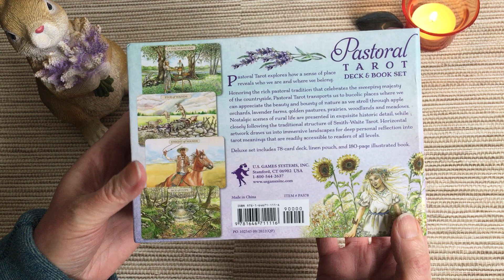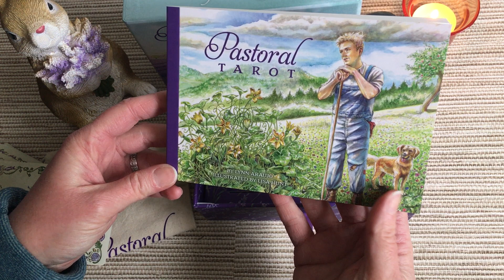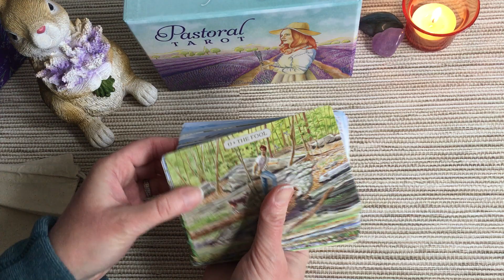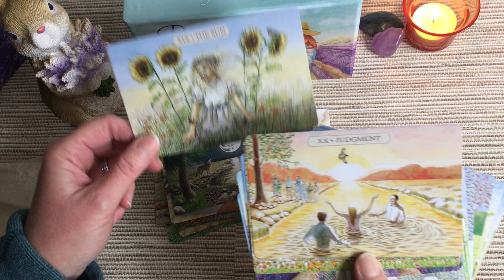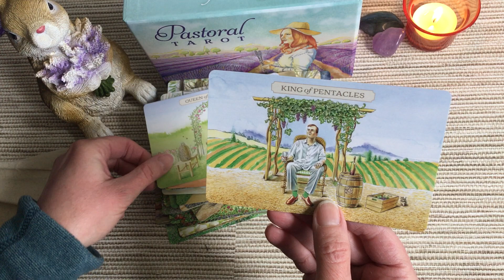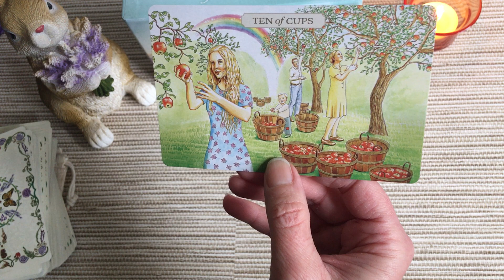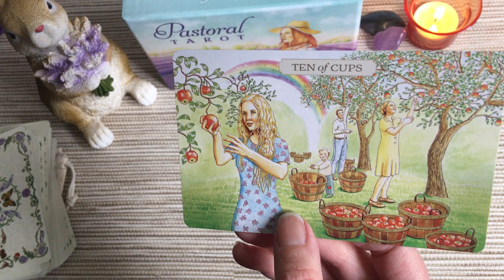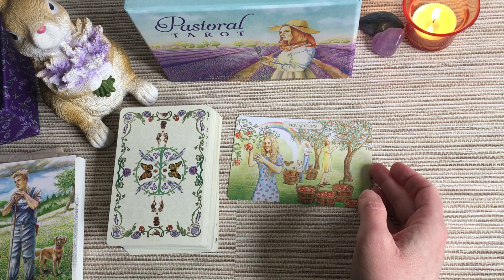Pastoral Tarot, présentation du tarot de Lynn Araujo et Lisa Hunt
Voici la présentation du tant attendu Pastoral Tarot créé par Lynn Araujo et illustré par Lisa Hunt aux éditions US Games.